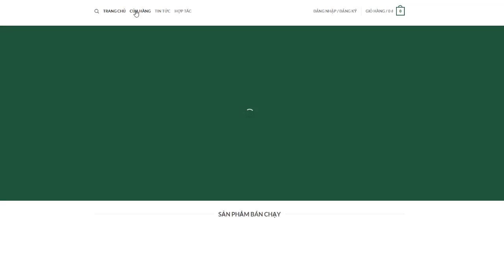Top những pha lột mụn sướng tay cùng xạ can min D'Vi nature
Xạ can min D’Vi nature với chiếu xuất 100% từ thảo dược thiên nhiên giúp làm sạch mụn cám, mụn đầu đen, bã nhờn và tế bào chết, hỗ trợ làm sạch và se khít lỗ chân lông.

D'Vi nature là hãng mỹ phẩm bào chế từ thuốc bắc cổ truyền thiên nhiên đầu tiên tại Việt Nam được thành lập từ năm 2015 với sự tham gia tích cực của các chuyên gia, lương y y học cổ truyền dân tộc liên tục khẳng định được bước tiến vững chắc về thương hiệu điển hình hàng đầu trên suốt chặng đường đã đi qua.

D'Vi nature đã và đang đóng góp to lớn trong việc tạo ra, xây dựng và phát triển ngành dịch vụ thẩm mỹ, làm đẹp, trị liệu sức khỏe góp phần thúc đẩy sắc đẹp Việt Nam.
D'Vi nature - Mỹ phẩm tinh hoa cổ truyền